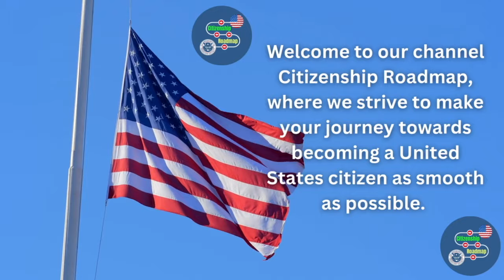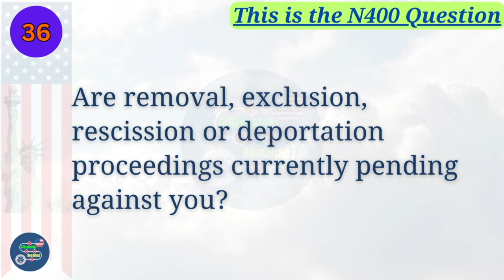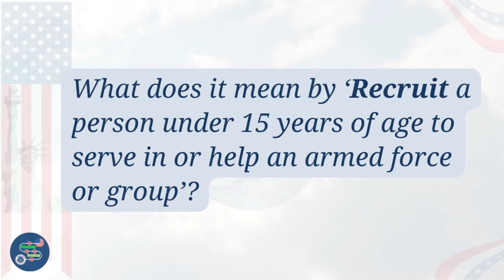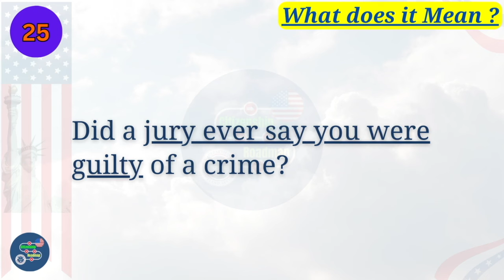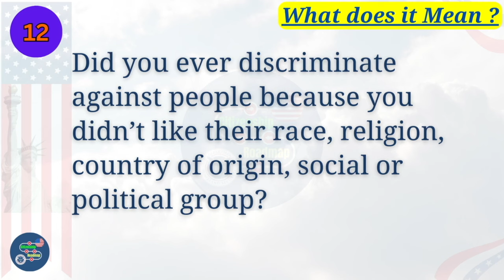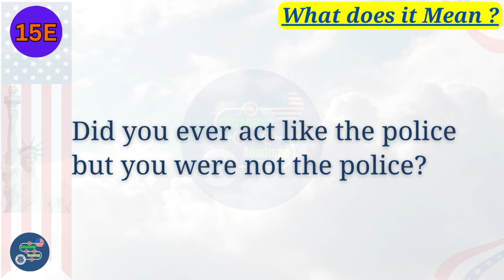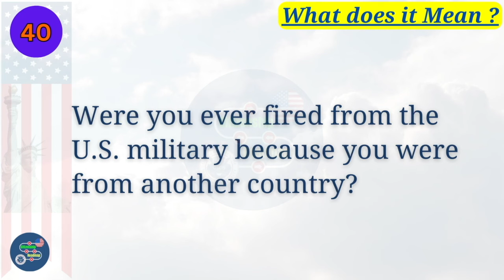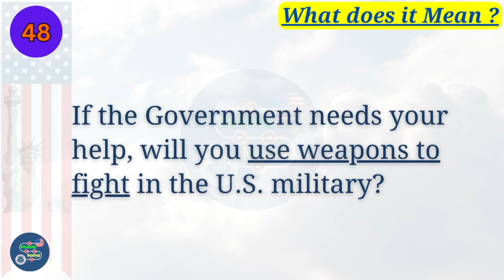Practice N-400 US Citizenship Interview 2024 & Oath Ceremony -N400 Naturalization Interview 2024